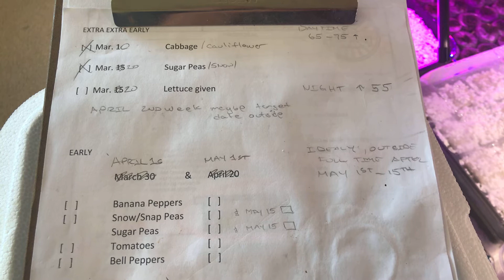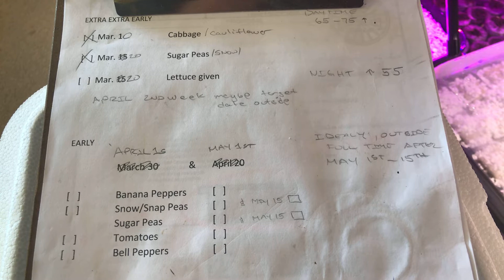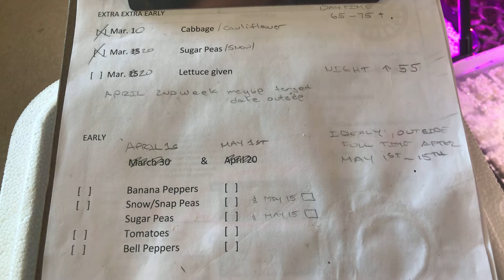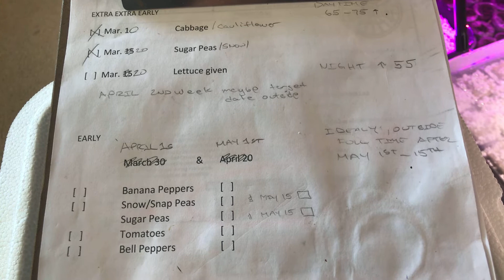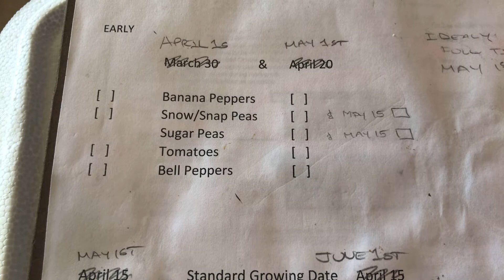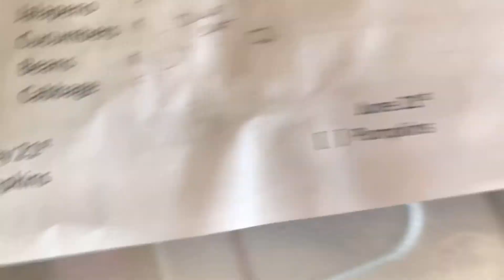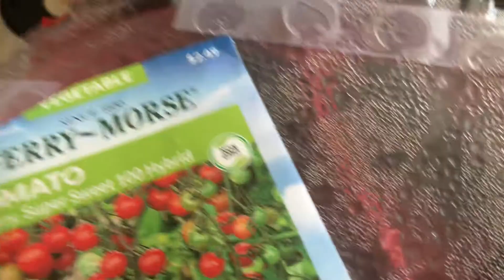seed buying selecting & seed starting germination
seed starting, selection, germination, seedlings